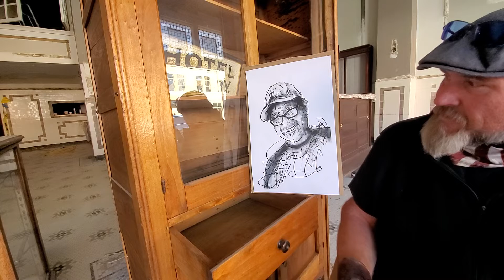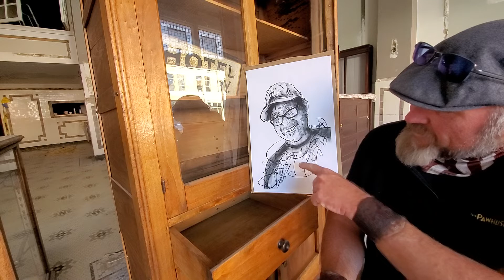David Carroll from Pawhuska Oklahoma "BEAR FIGHTER"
SKETCHsquatchART